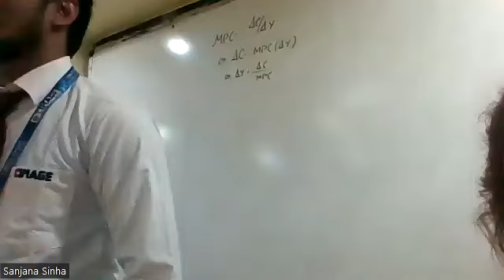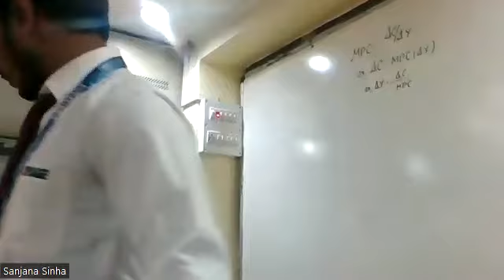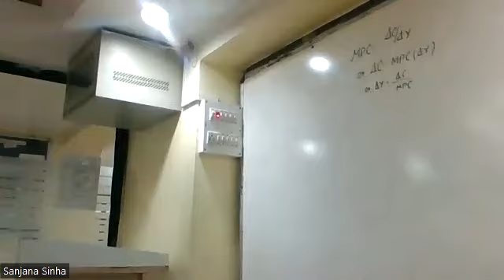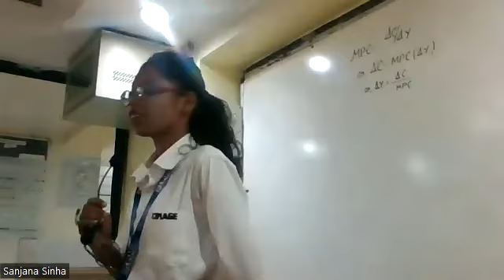Group Discussion - Artificial Vs Human Intelligence Sanjana Sinha